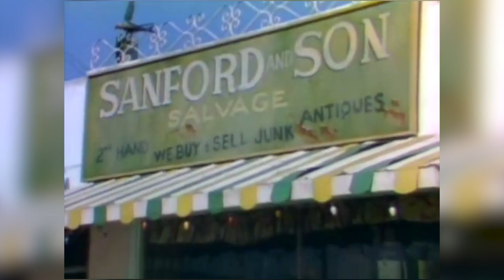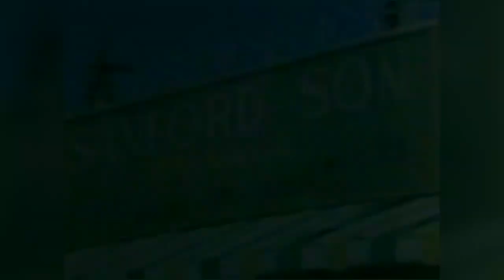Iconic Black TV shows Norman Lear Created: The theme songs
The late and legendary television producer Norman Lear understood the assignment when it came to television, especially with Black shows. From Good Times to The Jeffersons, his shows depicted African American family life in an authentic way that connected with audiences of color and was relatable, in one way or another, to white viewers. The theme songs behind these iconic shows only solidified his impact on television and culture across generations.